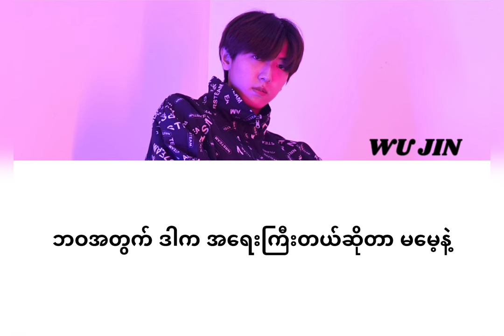Wu Jin - NEW BORN [Official Lyrics Video]